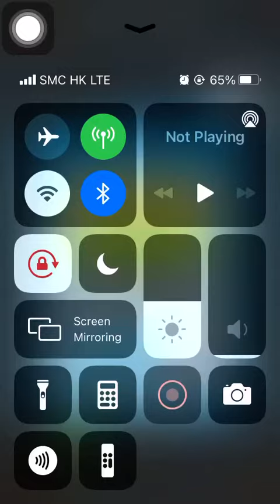Special Missions 3 20231106 Aggretsuko : a Short timer Strikes Back! 烈子 Puzzle Gameplay